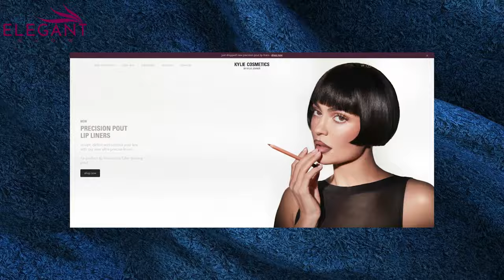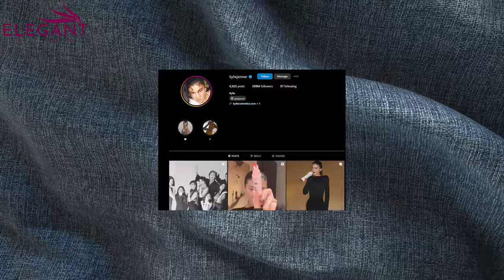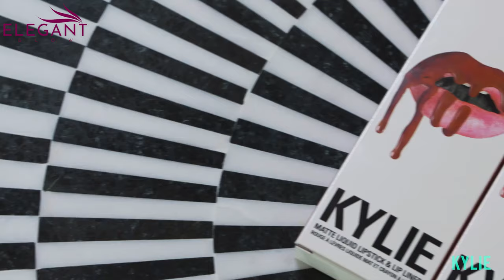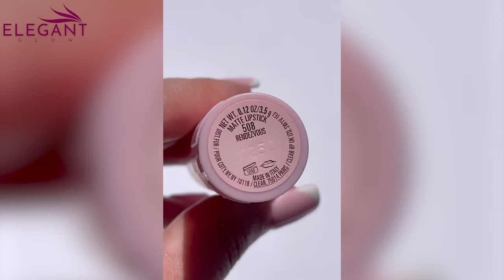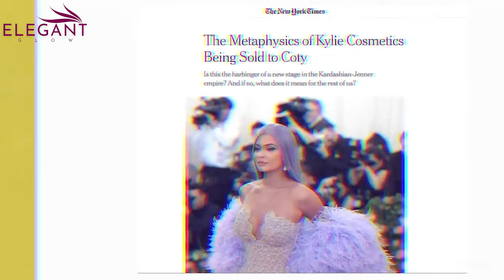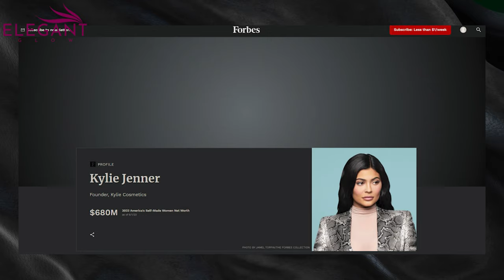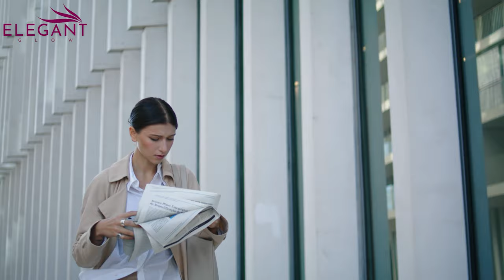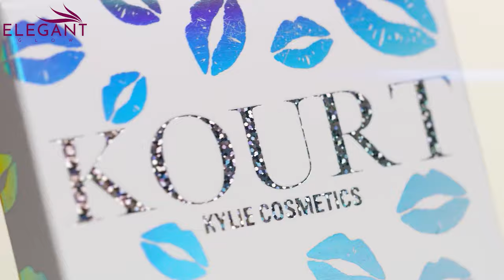The Rise Kylie Cosmetics | Behind The Billion Dollar Journey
When Kylie Jenner first launched her cosmetics line in 2015, it was a huge success. Lip kits sold out within minutes of being released, and the brand was an overnight sensation. But as the brand grew, so did the controversy surrounding it. From accusations of overstatement of net worth to concerns about product quality, Kylie Cosmetics has had its share of scandals. But despite these setbacks, the brand has emerged stronger and more resilient than ever. In this video, we're going to explore the fascinating story of Kylie Cosmetics, from its beginnings to its meteoric rise, its bumpy ride, and how it's made a comeback.